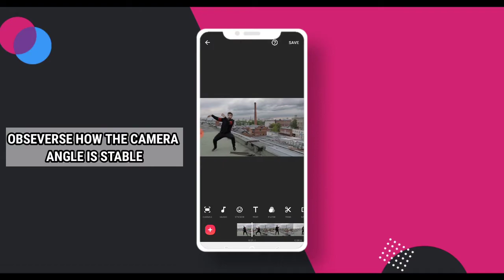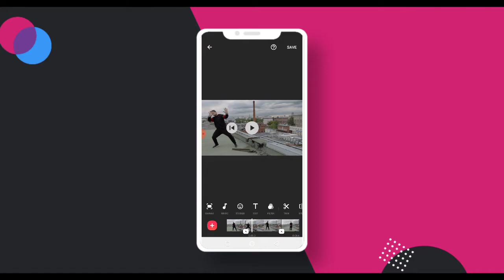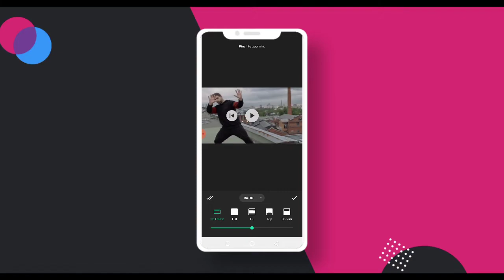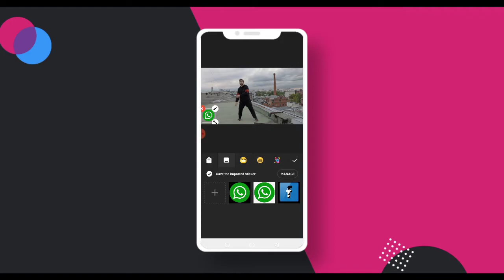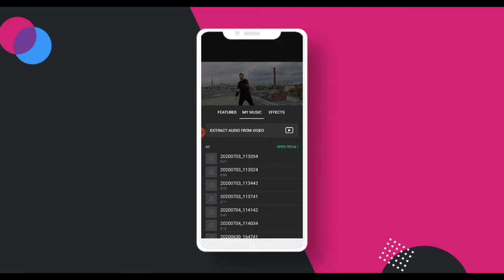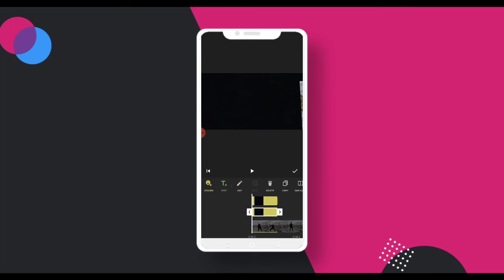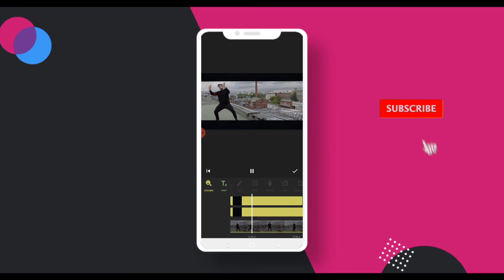INSHOT TUTORIAL 2020: advanced editing tips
inshot  is one of the easiest mobile video editing app, take your editing game to another level with this advanced tutorial, these tips are sure to give your videos a more professional outlook...